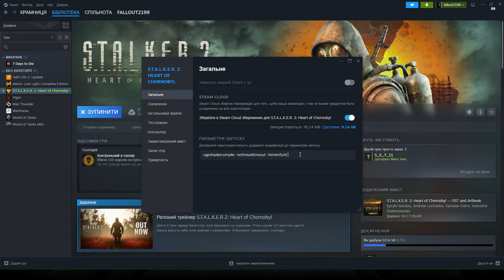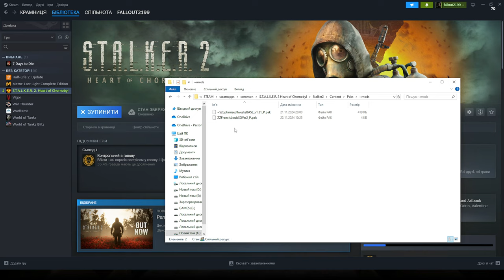ЛІКУЄМО ПРОСАДКУ FPS В STALKER 2 / ЯК ЗБІЛЬШИТИ ФПС СТАЛКЕР 2 БЕЗ ПОГІРШЕННЯ ГРАФІКИ / НИЗЬКИЙ ФПС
ТЕГ  -xgeshadercompile -nothreadtimeout -NoVerifyGC